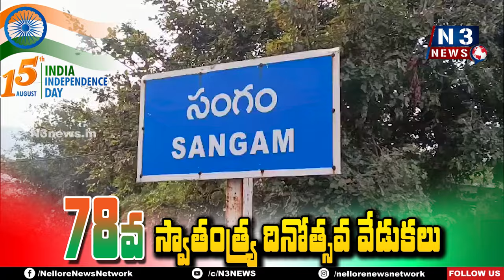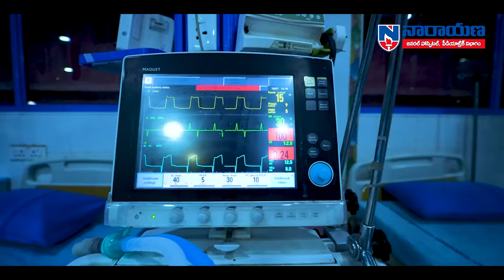సంగం పోలీసుస్టేష‌న్ల‌లో ఘ‌నంగా పంద్రాగ‌స్ట్ వేడుక‌లు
- త్రివ‌ర్ణ ప‌తాకాన్ని ఆవిష్క‌రించిన సీఐ, ఎస్ఐలు